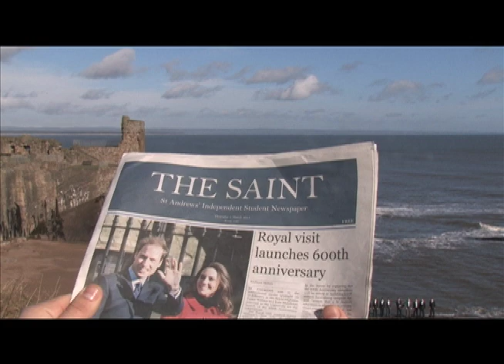Royal Romance: The Other Guys' Official Royal Wedding Video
Kate Middleton is back in St Andrews...

The Other Guys, blending the work of Lady Gaga, James Horner, Gustav Holst, The Human League and Michael Jackson, are proud to present 'Royal Romance'. Filmed and recorded by students in the town where Kate met Wills, Scotland's premier all male a cappella group bring you a sad tale of unrequited love.

Director & Editor: Ollie Boesen
Producers: Ollie Boesen & Iain Glen
Sound: Matt Stevens, Ollie Boesen and Nick Girard
Arrangement: Iain Glen and Ollie Boesen
Lyrics: Ollie Boesen, Iain Glen, Matt Hinckley and Rob Baggot la Velle

In the making of 'Royal Romance', The Other Guys would like to thank: Ted Rosner, Jasmine Kearsey, Sophie Renton, Anna Lisa Stone, Cesca Heartfield, Rhys Mansel, Amy Heather and Claire Gourlay.

Eleven guys, eleven voices, no instruments and one princess. Enjoy.

Lyrics:

[Intro]
I vow to thee my country,
I vow to thee our queen to be.

[Verses]
I want you baby, you might be the one,
The only problem, you're Kate Middleton,

We met in first year, you lived in my halls,
I poked you, on Facebook, and wrote on your wall,

Down in the Lizard I saw you dancing,
But grinding up to you was the future king,

You were strutting in the fashion show,
I auditioned, they said "no, no no, no",

You know that I need you,

[Chorus]
I want your loving you're so hard to convince,
I want your loving just get rid of the Prince,

Oh-h caught in a bad romance,

Walk, walk fashion baby, she's a regal catwalk lady,
Walk, walk fashion baby, not for FS, Dont Walk maybe,
Walk, walk fashion baby, see-through dresses drive me crazy.

Love me Katie,
Love me Katie.

I want your love, I wanna make you my own,
I want your love, you never pick up the phone,
I want your love, you can sit on my throne.

[Chorus]
Don't you want me Katie?
Don't you want me now?